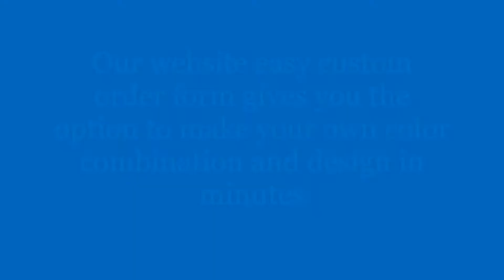USA SURVIVAL PARACORD WORLD FLORIDA - PRODUCTS OVERVIEW - CASIO G-SHOCK SURVIVAL BANDS AND MORE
to purchase this watch band!
ANY WATCH SIZE - ANY WRIST SIZE

Two piece survival watch band
Amount of usable cord is a total of approximately 6.5 feet
Strong cord but comfortable to wear
Bracelet thickness: approx. 10 mm (.39")
Bracelet width: approx. 30 mm  (1.18")
Buckle type: plastic quick release
Best fit for watches with lug width of 20 mm to 28 mm
Made in USA - Ships from the State of Florida